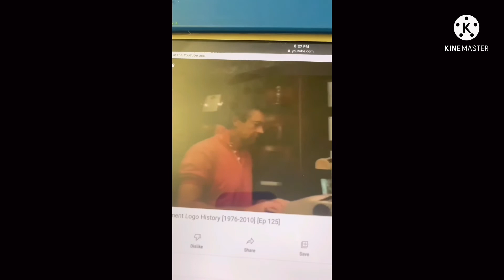3 should we episode 7 season 2 final